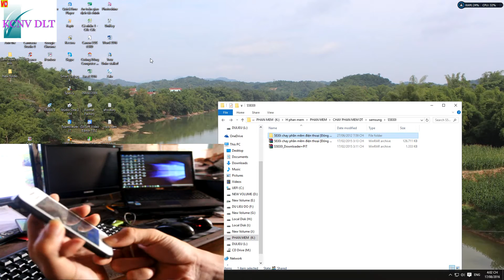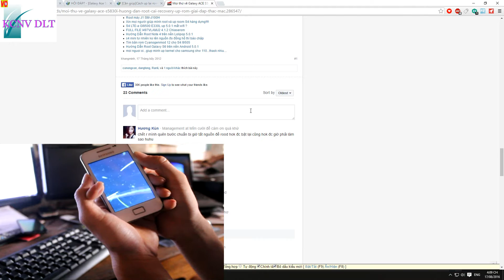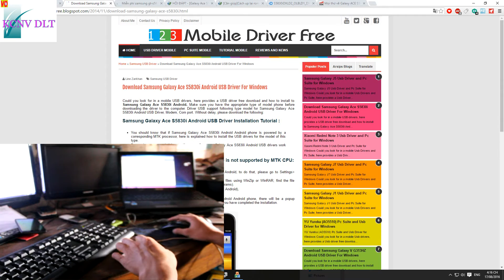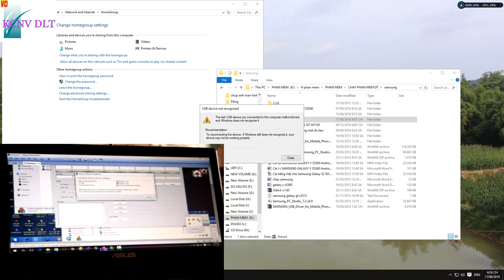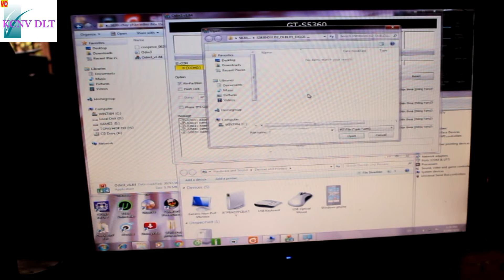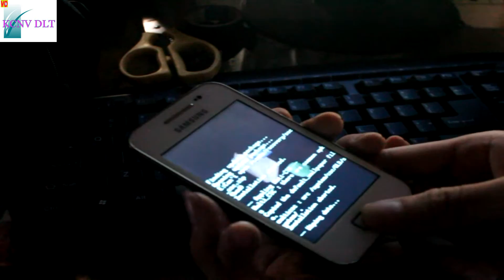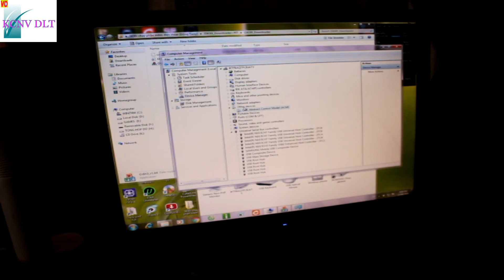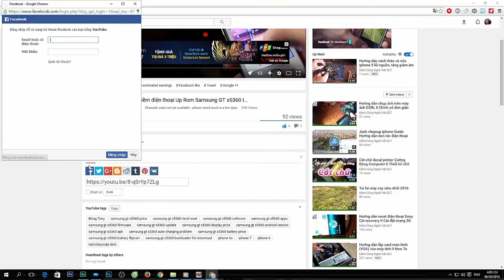youtube video #-YZgOKEPP8c